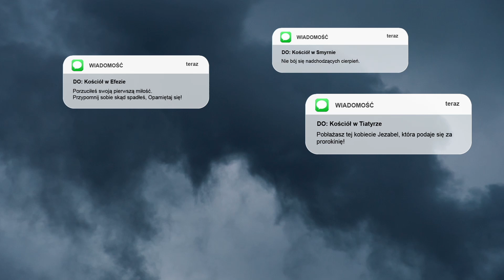Filadelfia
LDZ // W kolejnym rozważaniu z serii "7 Kościołów Apokalipsy" poprowadził nas Adam Jurga

Fragment: Księga Objawienia Jana 3:7-13
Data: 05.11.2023